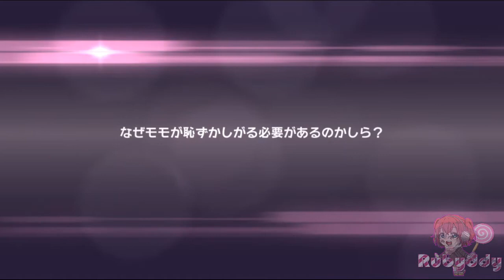EL GACHA PERFECTO a un terrible costo 💔 | Release The Spyce - Gacha Secreto N°12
Aquí les traigo un nuevo vídeo Gacha, Scouting como quieran llamarlo, del juego "Release the Spyce" y sip se tuvo bastantes cartas excelentes ouo y así probé el gacha con las nuevas cartas...las cuales contenían cartas nuevas como Goe y Hatsume SSR Casino; y otras sorpresas por ahí... y nuestro Destino nos ayudo a conseguir cartas inesperadas QuQ ♥
Les invito a que lo descubran ouo y espero les guste este vídeo nun